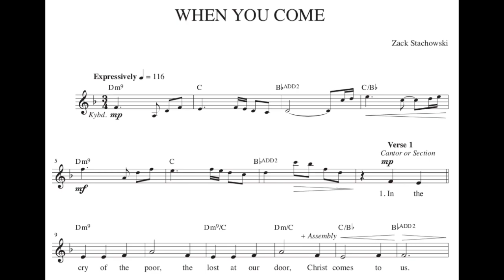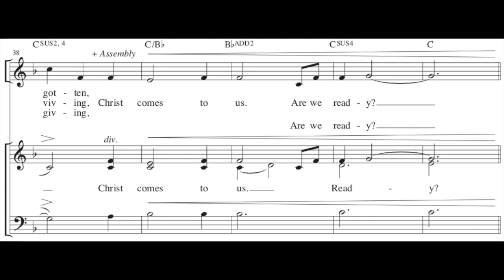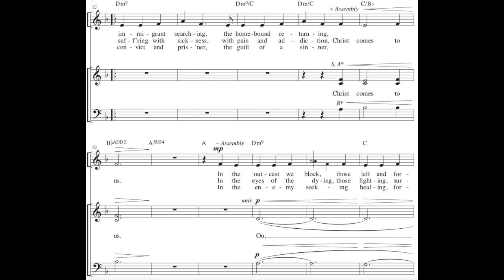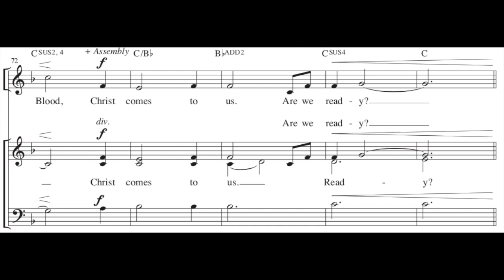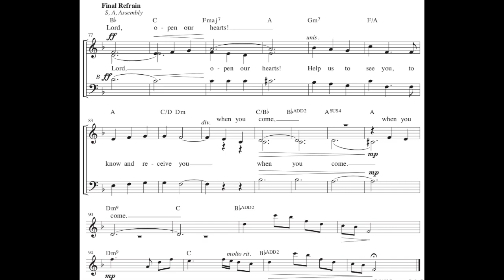When You Come | Zack Stachowski